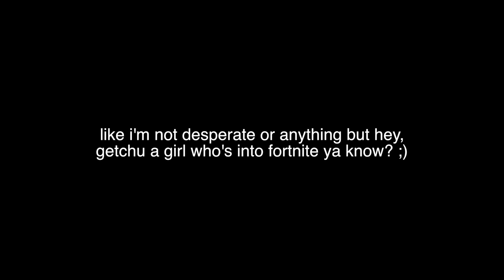PLAYING FORTNITE SOLID GOLD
hi guys its me again, back at it with your regularly scheduled cringe. Yes, I play fortnite.